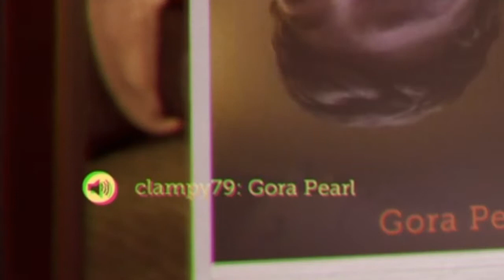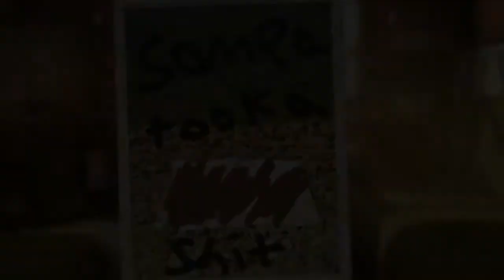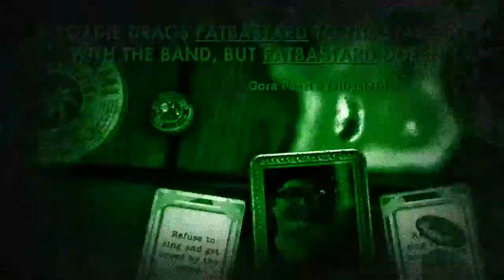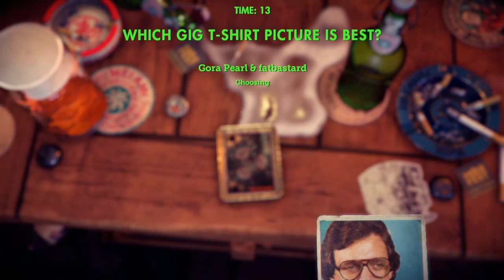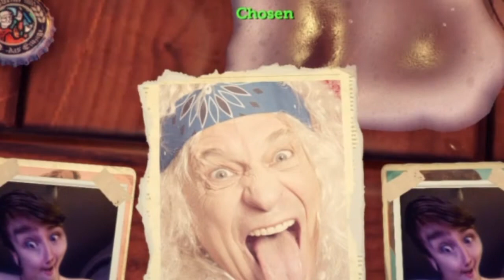Feeling lost in a card game.ThatsYou! Playlink [#03]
3:36